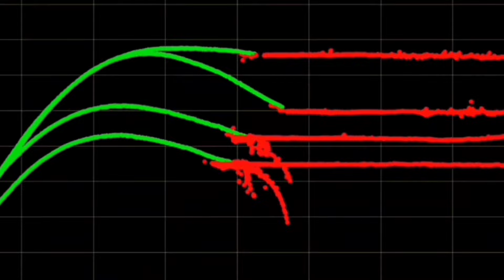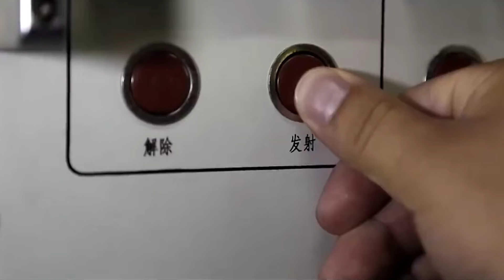Armenia के बाद अब एक और देश ADS लेने आया Deal आई Final stage मे चीन की दुनिया हिला डाली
Akash defence system#Armenia#Brazil#defence affairs#defence current affairs#defence news#latest defence news#indian defence news in hindi#world affairs#currentaffairs#current news#recent news#hot issue#foreignpolicy#geopolitics#Pakistani reaction#breaking news